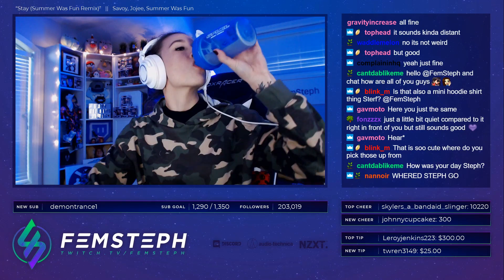H1Z1 Daily Highlights | Ep. 370 | shroud, LeXCS, fomaster, TimTheTatman, Game_Dev_Carto, LyndonFPS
The streams that make this video possible:

00:03 | shroud - shroud compliments forsen

00:16 | shroud - Rip headphone users...

00:46 | LeXCS - "nice fkin aimbots bud"

01:14 | shroud - Quand tu paies des streamers pour mais qu'il y a pas de joueur.

01:53 | shroud - Eryc is insane at H1

02:05 | shroud - HE'S A GAMER

02:36 | fomaster - wtf

02:59 | TimTheTatman - Comikazie stream snipe

03:28 | Game_Dev_Carto - .

03:55 | LyndonFPS - MARIO KILLLLING PEOPLE

04:25 | LyndonFPS - autism

04:42 | shroud - Ils l'ont payer, ils vont l'écouter :)

05:12 | hairyfrogbat - lmfao

06:01 | Emzia - walla bang bang

06:09 | Chad - ew

06:42 | Emzia - LUL

06:54 | shroud - alex tue shroud

07:30 | shroud - i told you

08:20 | FemSteph - H1 10 kill win

08:54 | championsarena_ - i tried

09:24 | fomaster - how lucky am i? :)

09:39 | Chad - Ez Clap

10:19 | shroud - THE SHROUD SLAYER

11:02 | JoshOG - CHAD??!!

11:43 | just9n - josh why

12:09 | shroud - Too easy

12:46 | memento - hello

13:46 | hairyfrogbat - EZ Clap

14:09 | FemSteph - She's Invisible

14:37 | shroud - shrood

🤖  Music Credits

Cris Velasco - H1Z1 King of the Kill Theme

Gamebot H1Z1 is the best place to watch the latest and greatest H1Z1: King of the Kill moments from around the globe. We feature clips from your favorite Twitch streamers.

We feature highlights from tournaments like H1Z1 Invitational, and H1Z1 Showdown and we will feature highlights from H1Z1 Fight for the Crown.